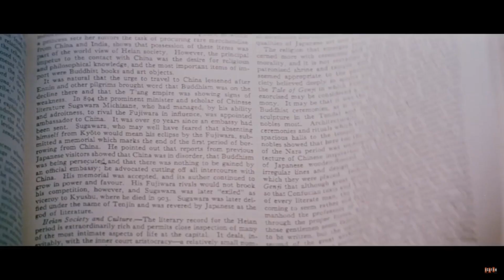90s Hidden Horror Gems & Where to Stream Them! | 31 Days of Horrorween | Day 5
Y'all love my hidden gem videos so much, so I put a 90s horror twist on it!